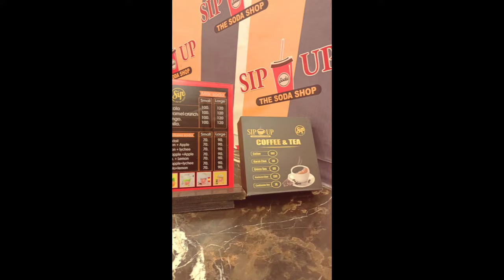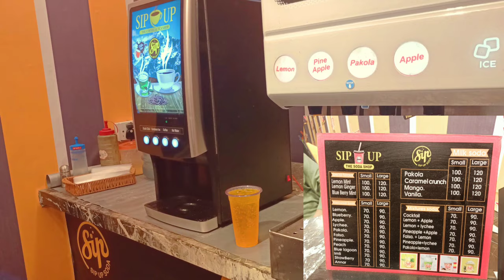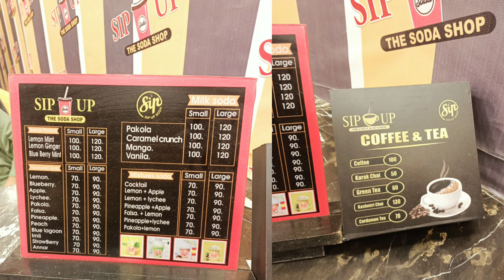Is this the Best Soda Shop in Karachi? Aaj Karachi ka Best Limca ho jae! Amna and Asim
Do you wanna Sip Up Karachi's Best Soda?

Aaj Limca Hojaye!
CHALO LIMCA HO JAE

Urdu/Hindi